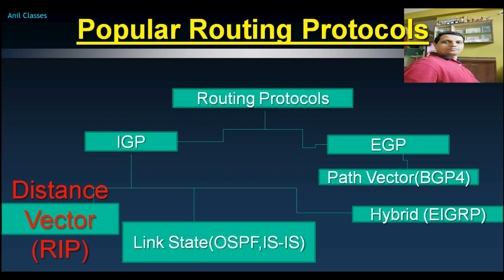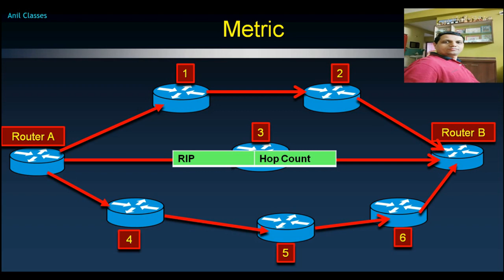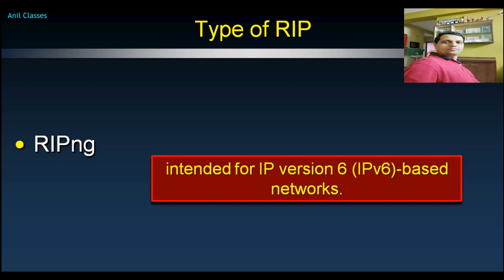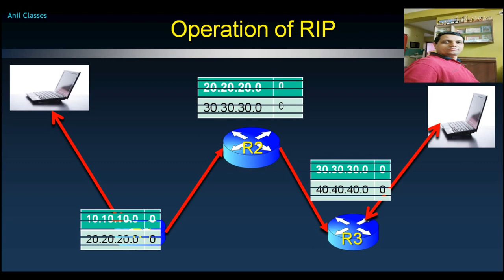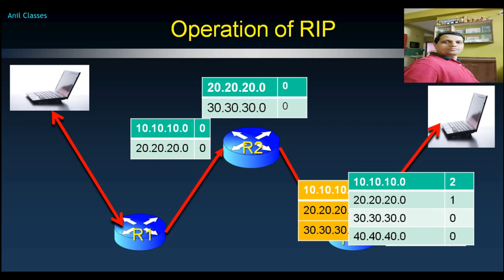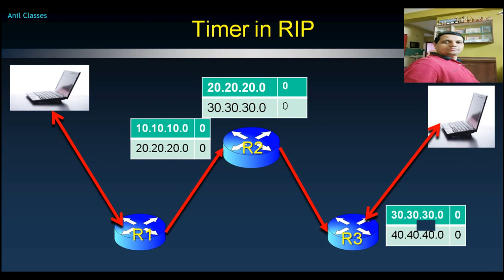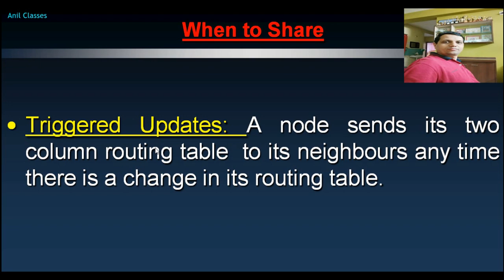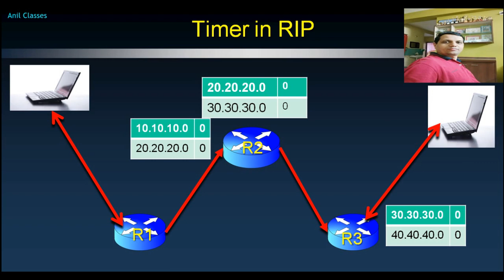21. Free CCNA | What is RIP Protocol & how it works | Routing Information Protocol | RIP Timers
RIP is a type of Interior Gateway Protocol.It was first developed in 1969.RIP has 3 versions RIPV1,RIPV2 & RIP next Generation. The Dynamic Routing protocols update all the tables in the routers automatically. The Routers in big internet such as Internet need to be updated dynamically for efficient delivery of the IP packet.
The creator of this video Er. Anil Kumar Singh is a Faculty Head of Data communication and Networking at a renowned training centre.